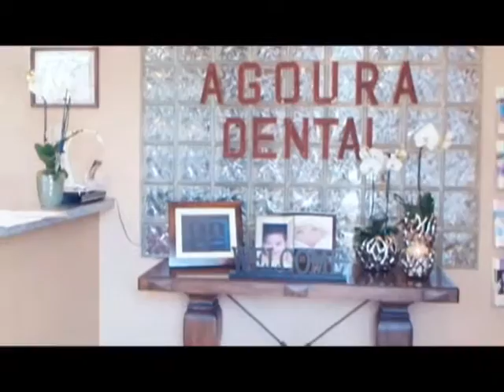Malibu Dentist Healthy Teeth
Agoura Dental

ntal Practice
%///50_342^98*400000^sin48 +61{tan42}____^5*30000@2_14%900000sin%34